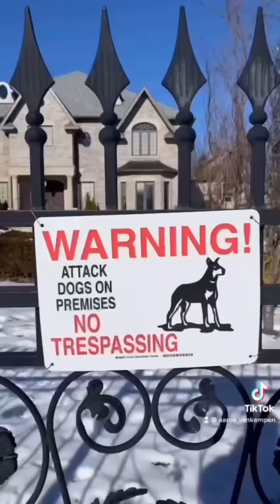Asking Mansion Owners - What do you do for a living? - PART 3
Asking crazy millionaire home owners question we’ve all wanted to know... "what do you do for a living?"